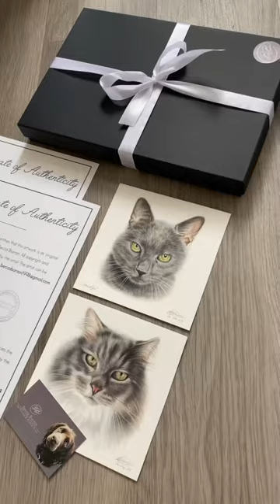Two mini realistic cat portraits drawn with coloured pencils ✍🏼